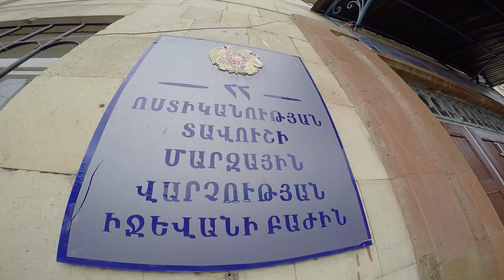Թաքցնելու նպատակով տղամարդու անշնչացած մարմինը նետել էր լիճը. մանրամասներ